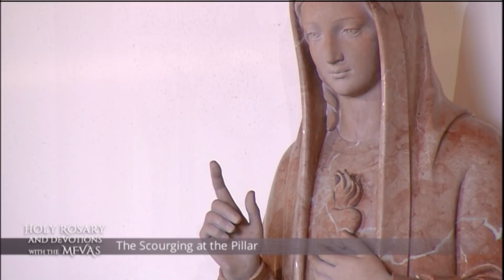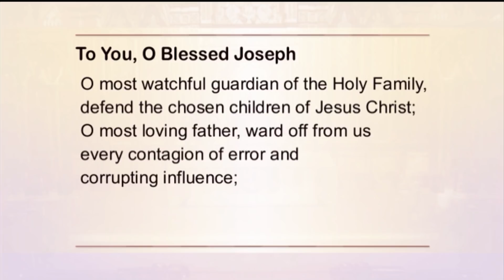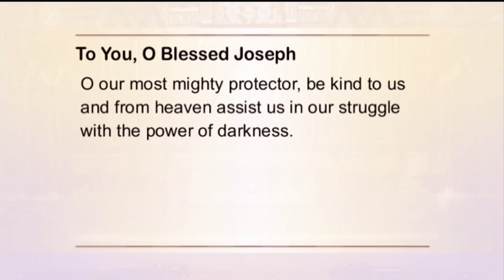Holy Rosary and Devotions with the Franciscan Missionaries of the Eternal Word - 2021-01-05 - Holy R